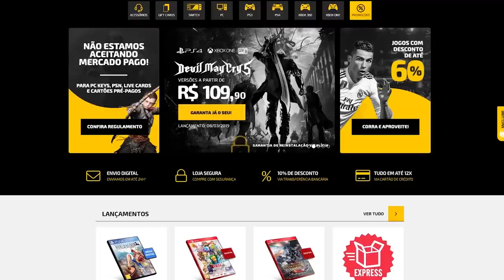Possíveis vazamentos sobre ELDEN RING, Demon's Souls Remake e Bloodborne 2!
➤ PSN: hadessama94